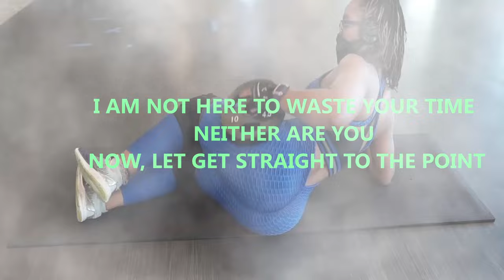VLOG / PHOTOSHOOT ON A BICYCLE / I DO NOT KNOW HOW TO RIDE A BICYCLE . LOL!!!